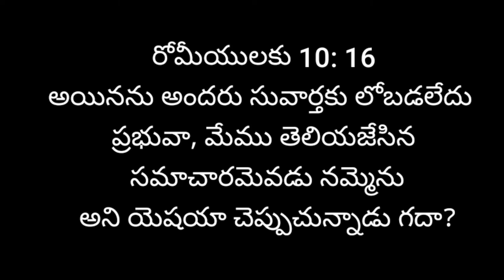August 13 || daily promise || word of God